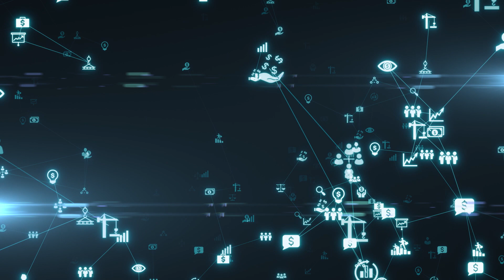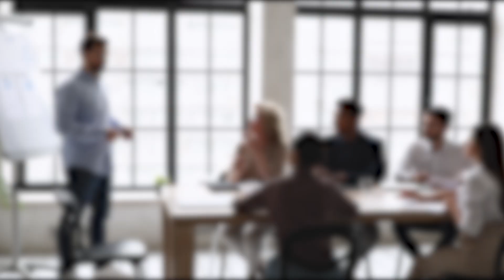TPAC: The W3C Annual Conference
The W3C annual conference is an important rendez-vous for the Web community. TPAC is the place to create momentum, engage, learn, brainstorm and coordinate work.

The Web Consortium makes the web work, for everyone